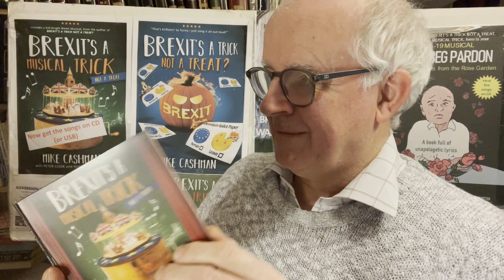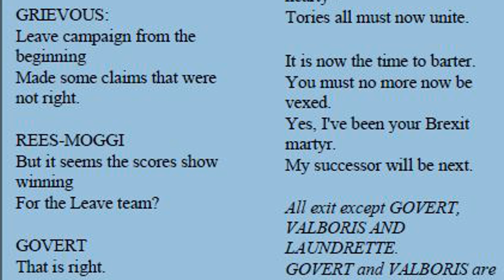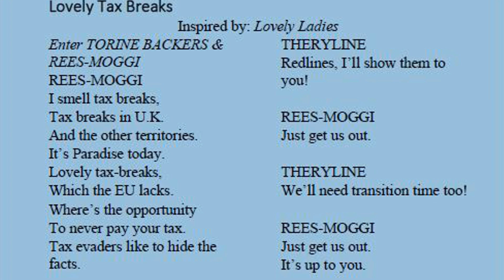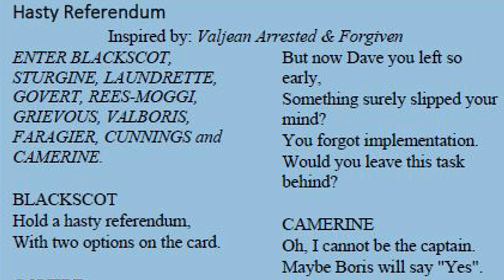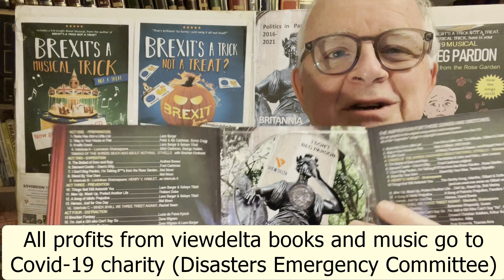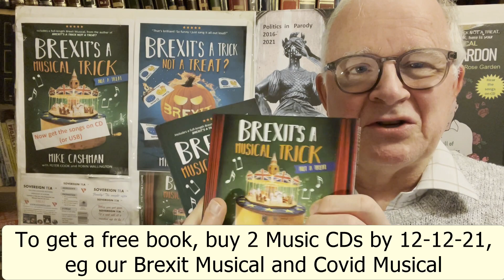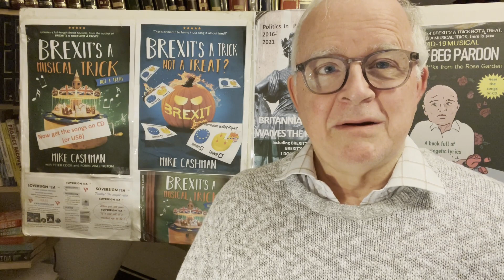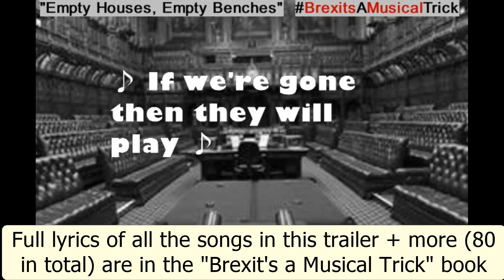Brexits a Musical Trick Trailer and free book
The fullest coverage of the musical "Brexit's a Musical Trick", with extracts from numerous songs
- and if you act quickly when this video is released in December 2021, how you can get a free paperback of "Brexit's a Musical Trick" lyrics and many more satirical songs.

Extracts in the trailer of the following songs
Do or Die
We Know What We're Voting For
Hasty Referendum
At the End of the Day we have need of  a Leader
What Have We Here, oh You Closet Remainer?
Master of the Spiel
Labour People
One Day More at Chequers
and
Empty Houses, Empty Benches

Vocals - John Asher, Leon Berger, Zena Wigram, Fred Cashman, Helga Perry
Mixed and Mastered by Ben Chambers
Lyrics - Mike Cashman
All music from Les Misérables, (Boubil and Schonberg)